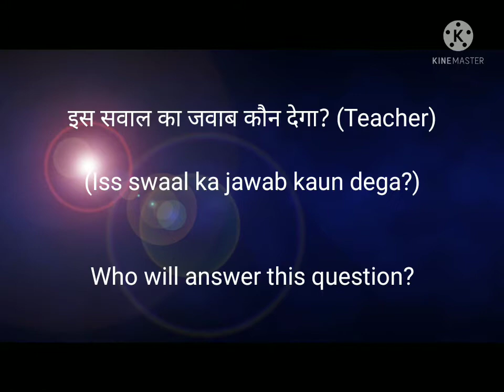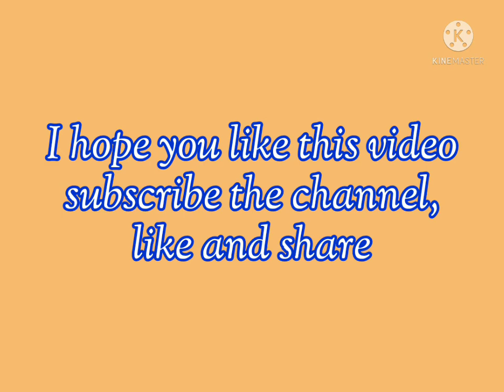Simple English conversation between teacher and student. शिक्षक और छात्र के बीच अंग्रेजी में बातचीत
Simple English conversation between teacher and student

Spoken English - Useful Sentences for Daily Use
Important English Sentences for daily use
रोजाना प्रयोग में आने वाले वाक्य दिए गए हैं।
कक्षा में शिक्षक और छात्र के बीच अंग्रेजी में बातचीत | बातचीत अंग्रेजी बोलना